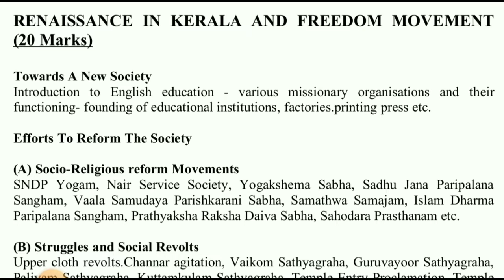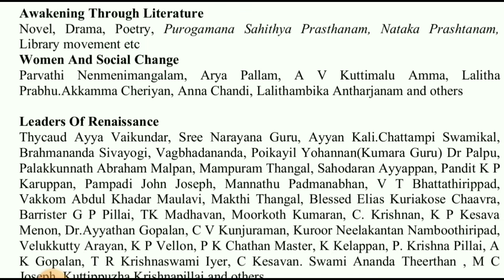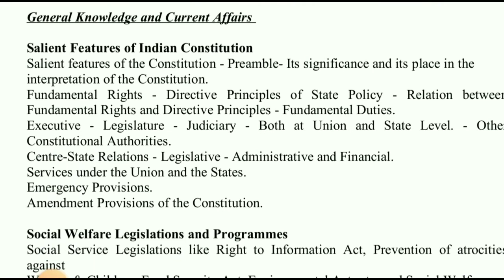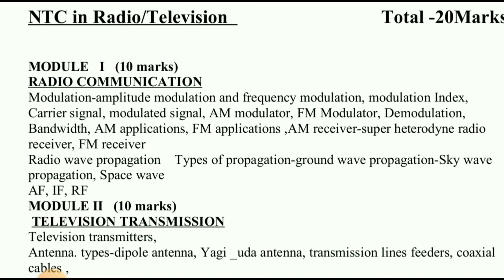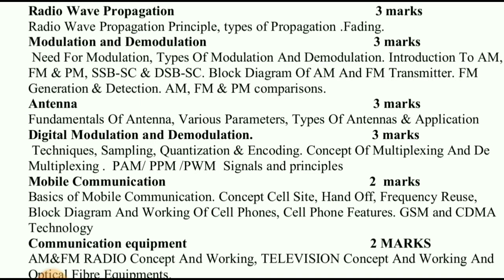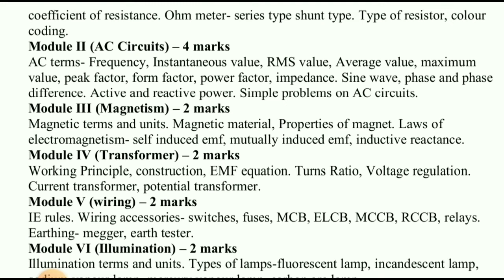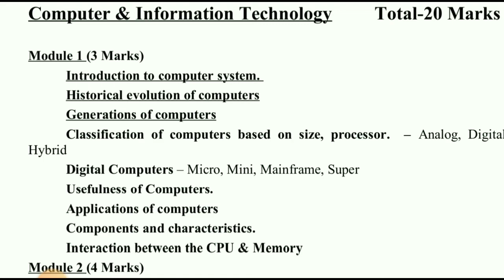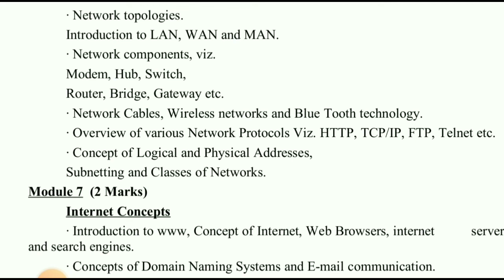Police Constable(Telecommunications)Detailed Syllabus of Exam.20/9/2022.